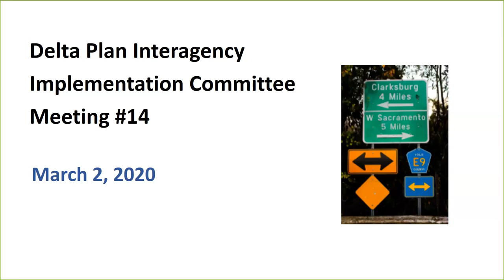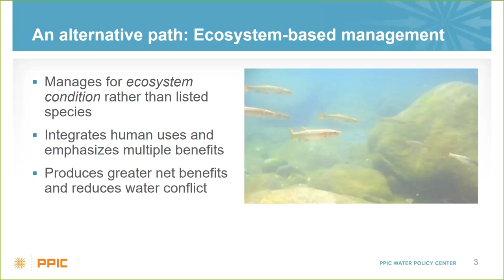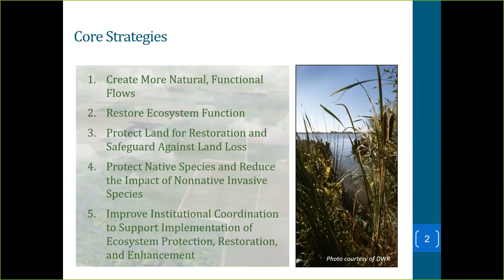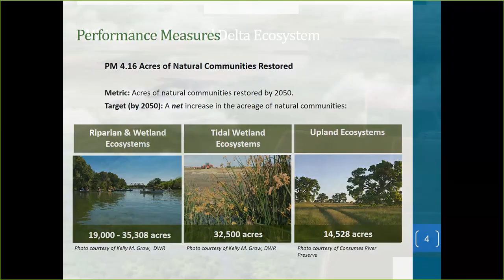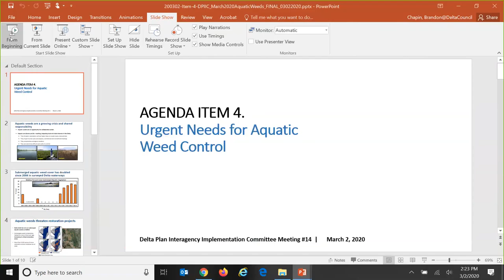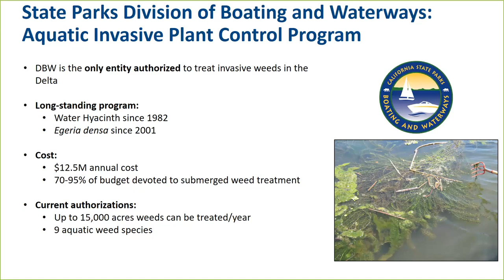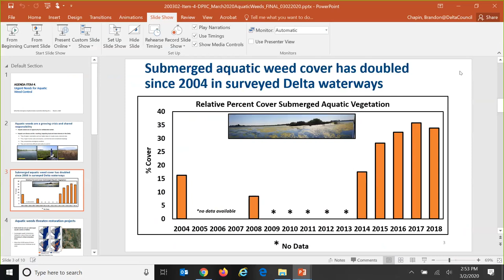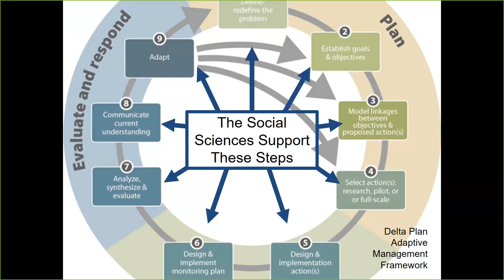DSC Delta Plan Interagency Implementation Committee Meeting - March 2, 2020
Agenda Item 1: Welcome and Introductions
- Delta Plan Performance Measures: Delta as an Evolving Place and Invasive Species
- Committee Meeting #13 (November 4, 2019) Summary Report

Agenda Item 2: Delta Science Funding and Governance Initiative
- Presentation
- Science Needs Assessment Workshop Advance Briefing Paper

Agenda Item 3: Ecosystem-based Management and the Delta Plan
- Public Policy Institute of California: A Path Forward for California’s Freshwater Ecosystems Recommendations
- Draft policies and recommendations in Delta Plan Chapter 4 Ecosystem Amendment
- Presentations:
  - Jeff Mount’s
  - Ron Melcer’s

Agenda Item 4: Aquatic Weeds Adaptive Management Needs for Control of Invasive Aquatic Vegetation in the Sacramento-San Joaquin Delta Summary
- Presentation
- White paper

Agenda Item 5: Social Science Task Force
- Social Science Task Force Final Recommendations Report Reference Sheet
- Presentation

Online Access: To access and download all of the meeting materials, please